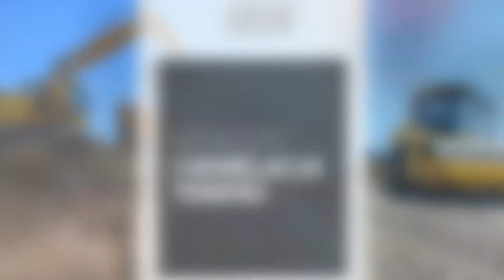Układanie kostki brukowej Sękowo Rad-Bud Radosław Wachnik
Firma Rad-Bud należy do Radosława Wachnika. Działalność zlokalizowana jest na terenie Sękowa w województwie wielkopolskim.

Głównym profilem działalności naszej firmy są usługi wykończeniowe i budowlane. Zajmujemy się także brukarstwem. Zapewniamy Państwu kompleksową obsługę od samego początku współpracy. Chętnie odpowiadamy na wszystkie pytanie Klientów oraz udzielamy fachowych porad.

Oferujemy między innymi układanie kostki brukowej oraz płyt chodnikowych. Proponujemy także wykopy oraz niwelację terenu. W zakresie prac wykończeniowych proponujemy szpachlowanie, malowanie, układanie płytek, stawianie ścianek działowych, tapetowanie oraz suchą zabudowę.